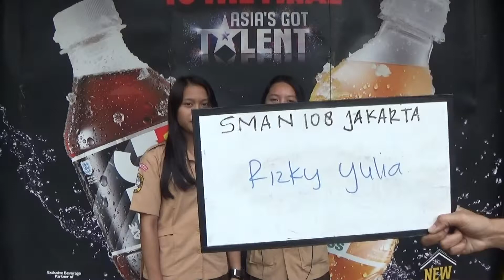Rizky & Yulia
SMAN 108 Jakarta